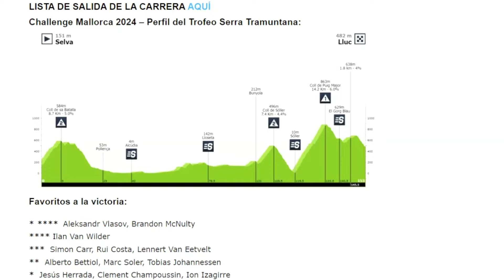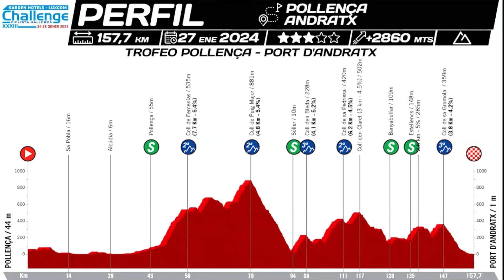ULTIMOS 3 KM TROFEO SERRA TRAMUNTANA CHALLENGER MALLORCA 2024 ASI SE GANA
TRES CORREDORES DISPUTARON LA VICTORIA DEL TROFEO SERRA TRAMUNTANA DEL CHALLENGE DE MALLORCA 2024 DONDE EL CORREDOR DEL LOTTO DSTNY FUE EL GANADOR DEL TROFEO SERRA TRAMUNTANA